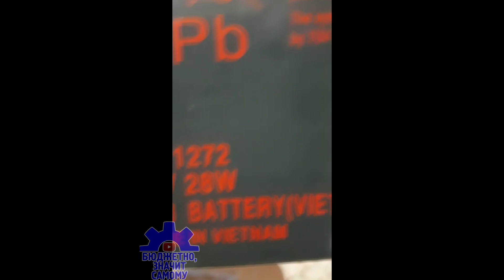Электробур для рыбалки из электроусилителя от машины.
Основа бура электроусилитель от Тайоты который приводит в движение шнек. Шнек стандартный можно использовать от любого ручного бура. Питание подается от аккумулятора, т.к. выезды на рыбалку проходят на технике, то как правило не составляет труда взять с собой аккумулятор хоть мотоциклетный, хоть от автомобиля. Бур оборудовали двумя кнопками, которые позволяют крутить шнек в обе стороны, тем самым можно бурить разными шнеками как левого так и правого вращения.